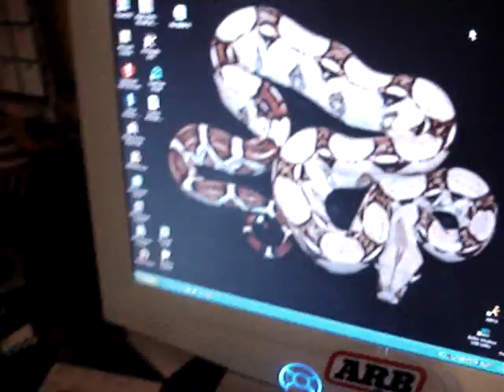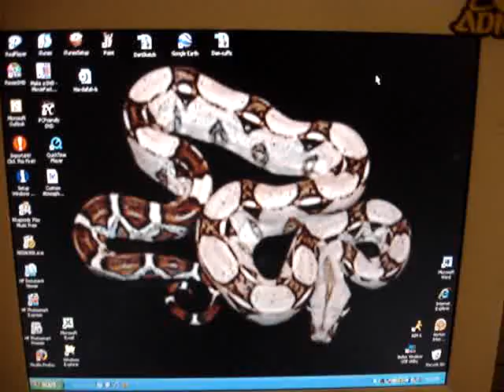UPDATE 3! and bath time for everyone!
heres the 3rd update. the next one will be me opening my new boa! and Gary and Norm meet for the first time during bath time. lol